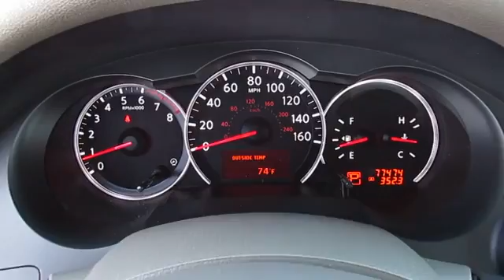2010 Nissan Altima Terrell TX FP3684B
2010 Nissan Altima

We are pleased to present this excellent 2010 Nissan Altima with 77474 miles. Its beautiful Sonoran Sand Metallic exterior is nicely complimented by a clean Blonde interior.  This Altima comes equipped with the following options,  Body color bumpers, Body color door handles, Body color power mirrors, Bright side-window molding, Flat blade speed-sensitive variable intermittent windshield wipers w/mist function, Full size trunk lid trim, Halogen headlights, UV reducing glass w/dark upper windshield band, 60/40 split-folding rear seat w/lock, Chrome interior door handles,  and much more. For a complete list, select the Options button below.